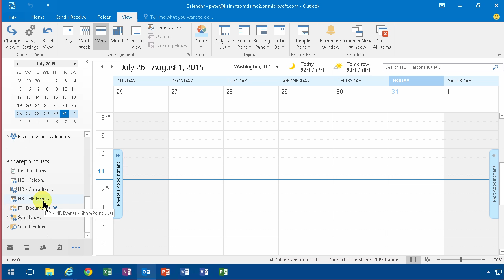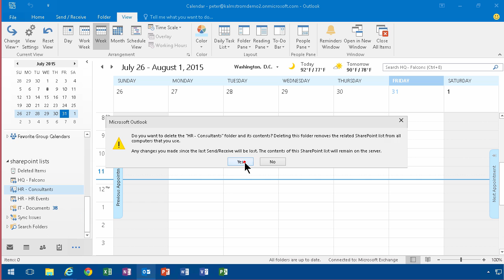Remove Synced SharePoint Calendar from Outlook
In this demo in the 'SharePoint Online from Scratch' series, Peter Kalmström shows how to remove a synchronized SharePoint calendar from Outlook.